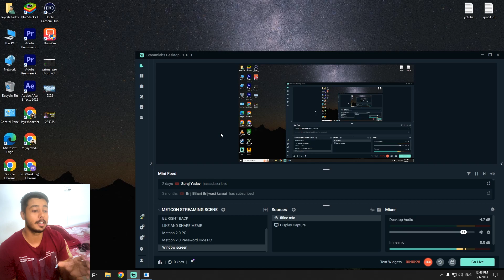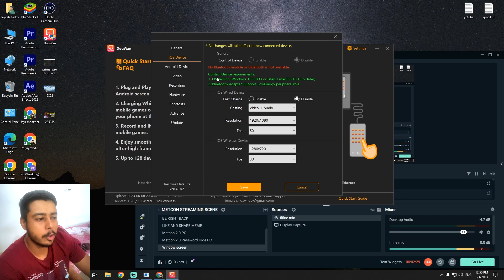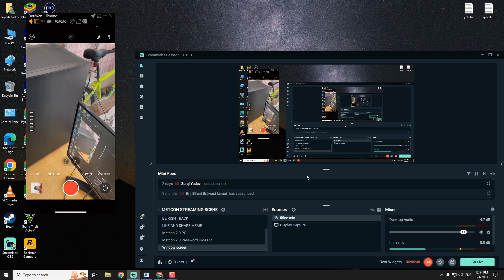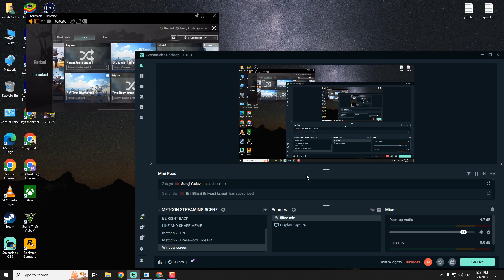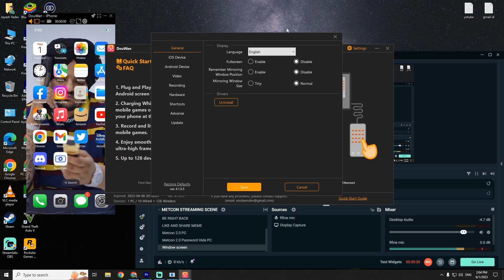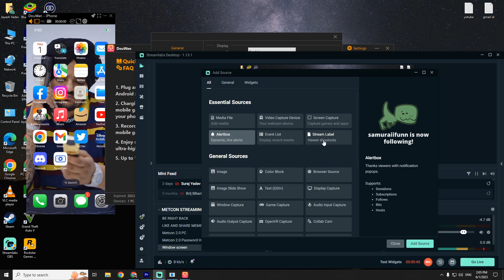How to stream with Charging Cable 2k/4k quality | No sound Delay 60 fps | Ios / Android | Douwan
how to stream without elgato

Step 1 - Download app from this link (PC mein download karna hai:)

Step 2 - Charging cable. (It will charge your phone at same time)

Step 3 - Connect your device.